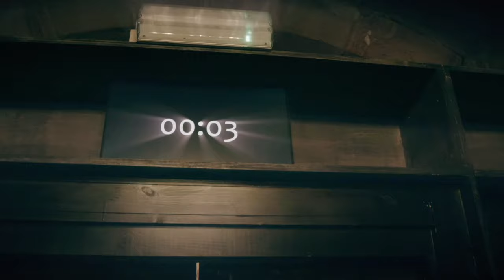Lily Of Lumley Trailer 2022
Lily of Lumley is considered one of the best Escape Rooms in the UK.